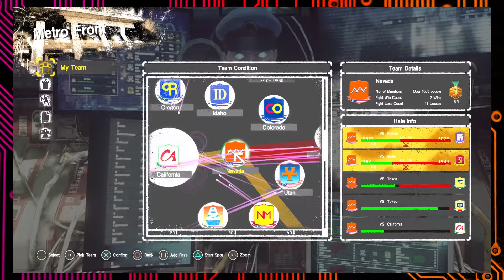Let It Die, Part 39: Hyper Level Skills - Button Jam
After a small break, Donny shows off just how POWERFUL the new character is.